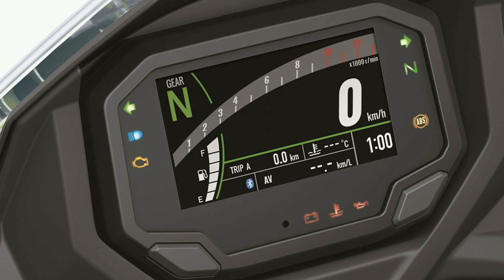Kawasaki Ninja 650 2020